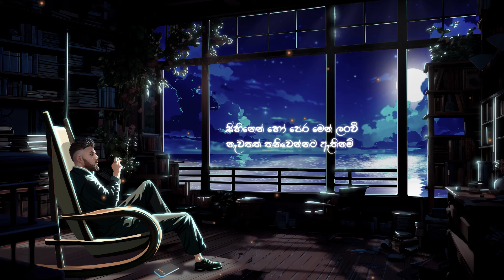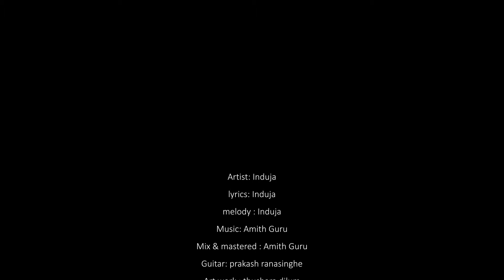Induja,Amith Guru - Oba Amatha (ඔබ අමතා) Official Lyrics Video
Artist, lyrics and melody : Induja
Music, Mix and mastered : Amith Guru
Guitar - prakash ranasinghe
Art work : thushara dilum @ D’ENGINE RECORDS
Motion graphics and video - shiwon @ VIVID IMPRESSION

"Oba Amatha" carries a simple message about a man’s feeings on a past time with an old partner who’s passed away. He tries to express his emotions through one last phone call. I hope you find your own story within the song. Enjoy. xo

Powering By TR TUNES
Chanel Network TR TUNES LIFE STUDIO

LYRICS
ඔබ අමතා තව එක මොහොතක් ඔබ හා මට කතා කරන්නට හැකිනම්
හද නිවනා ඔය නෙතු යලි එක සැරයක් දැකගන්නට ඇතිනම්..

පාලුවෙන් ගෙවෙන හැම මොහොතෙම ඔය රුව මට සිහි වූවත්
නොදැනිම ඒ මොහොතෙදිත්
ඔබ මගෙන් දුරකට යනවා..
ආදරෙන් ගෙවුන හැම මොහොතෙම උනුහුම සිහිනෙන් මෙන් දැනුනත්
ලග නැති බව දැන දැනත්
සිත මගෙන් එය ඉල්ලනවා..

ගෙවෙන හැම දිනයකම අද වගේ
නුබව මම සොයනවා හදවතේ
යලිත් සිප ගන්න
තනිය නැති වෙන්න
උනුහුමට ඉන්න සිහිනෙක මගේ..

හද නිවනා ඔය නෙතු යලි එක සැරයක්
දැකගන්නට ඇතිනම්
සිත හදනා සිත සනසවනා
ඉස්සර දවසක නවතින්නට හැකිනම්
සිහිනෙන් හෝ පෙර මෙන් ලංවී නැවතත් තනිවෙන්නට ඇතිනම්

ආදරෙන් විදිනා ඔය නෙතු වල මායමෙන් බැදිලා
මිදෙන්නට බෑ තවත් ඉඩ නෑ සිතත් බිදිලා
නොදැනිම දැන් කාලයක් ගෙවිලා
නුඹ මට දුන් ආදරෙන් රිදෙනා
දහසක් නෙතු පීරමින් අදත් නොවින් සොයනා..

(C)2023 Induja (IN RECORDS)
(P)2023 Induja (IN RECORDS)